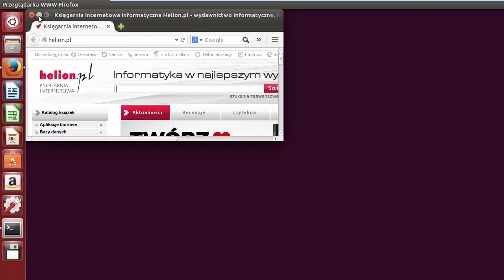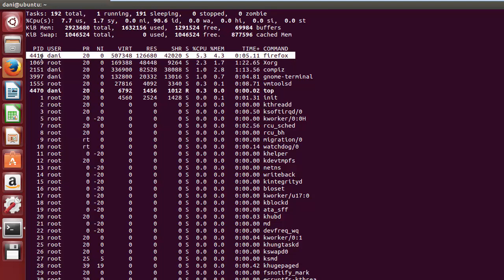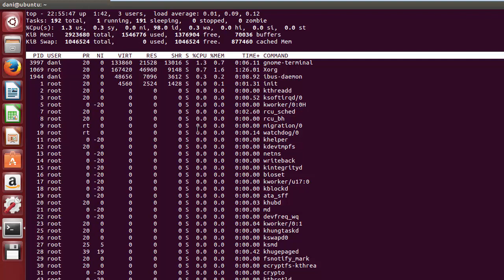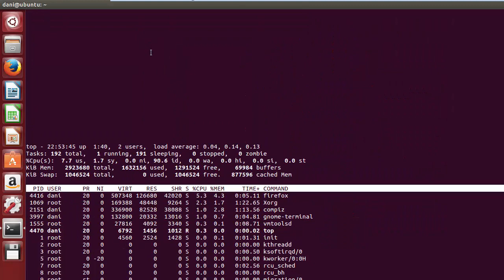Komendy i polecenia Linuxa - kill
Nie działa jakiś program? Użyj komendy "kill". Jak? To już wytłumaczy Ci w bardzo prosty sposób poniższy film.

Żądny wiedzy?